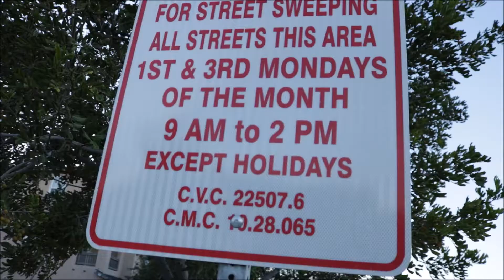GC TONKA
Mr.Carlos' 2017 Toyota 4runner AKA TENKO.

song: left the city - wizard